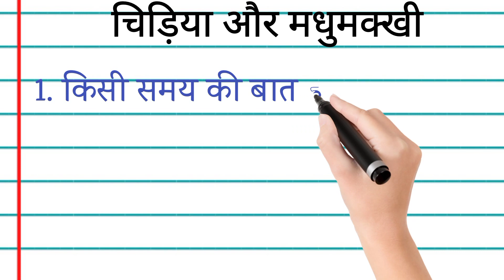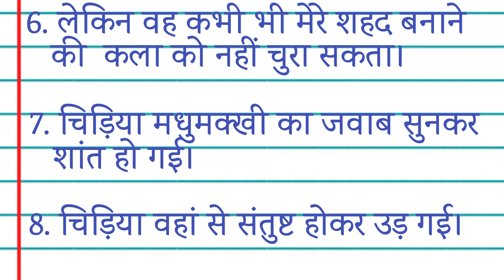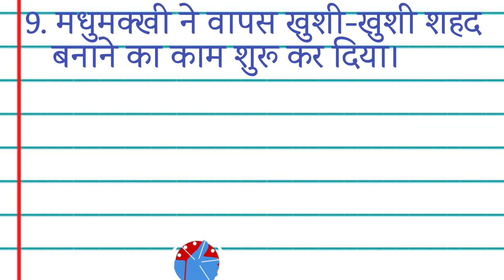10 लाइन चिड़िया और मधुमक्खी की प्रेरणादायक कहानी | Inspirational story writing | hindi story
10 लाइन चिड़िया और मधुमक्खी की प्रेरणादायक कहानी | Inspirational story writing | hindi story